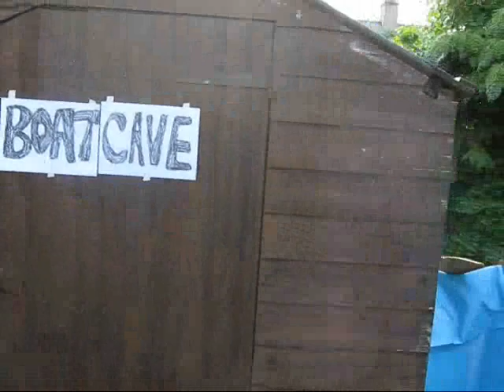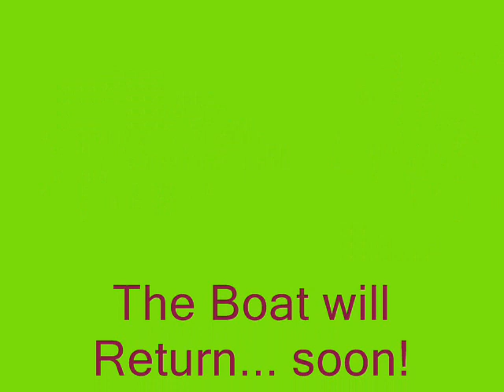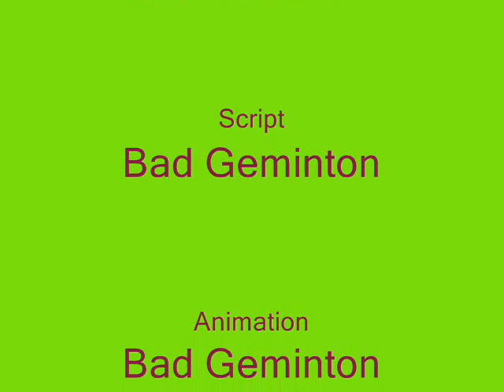The Boat's "a history of beards"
A fascinating and detailed history of that wonderfull invention- the beard. where would the world be without them? The boat certainly knows, but I doubt he'll tell you. the sound quality isn't great, but that's the boat's fault, his poojobbie voice damages the microphone.